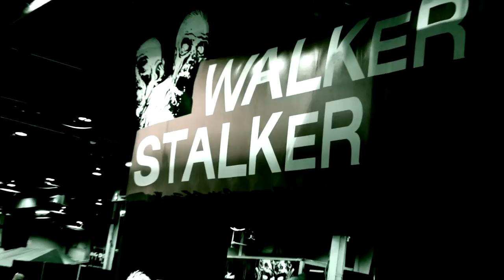2016 Walker Stalker Con - Chicago, IL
Event: 2016 Walker Stalker Con
Interview Date: 5/29/16
Location: Donald E. Stephens Convention Center, Rosemont IL